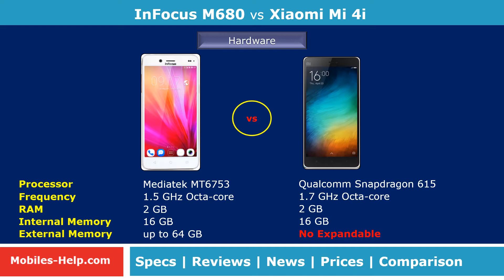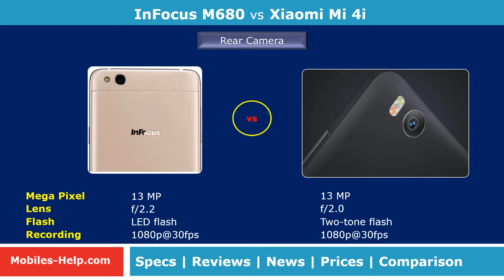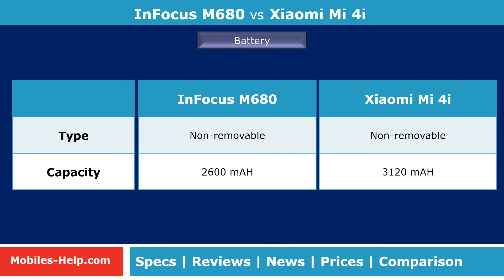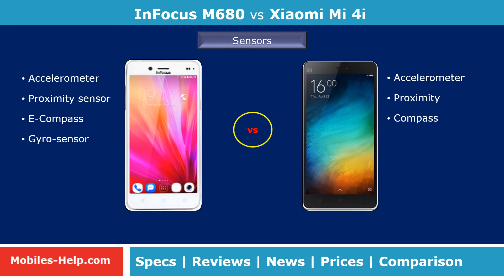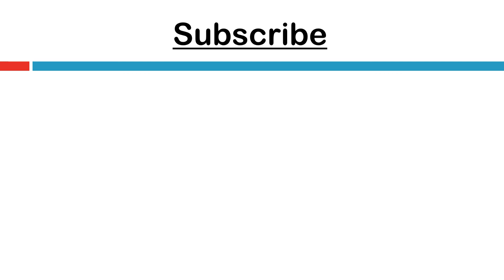Infocus M680 vs Xiaomi mi 4i (Side-by-Side Comparison)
Watch the side by side comparison of InFocus M680 and Xiaomi Mi 4i. Comparison is done with features such as display, processor, camera, os, design, battery, dimensions, etc. Also watch the pros and cons, prices of both phones.
5.5 Inch FHD (1920 x 1080) [16:9] IPS-LCD Screen
Android 5.1
13.0 MP & 13.0 MP Camera
1.5 GHz Octa core Mediatek MT6753
2.0 GB RAM, 16 GB Internal & up to 64 GB External Memory
2600 mAH battery
5.0 Inch FHD (1920 x 1080) [16:9] IPS-LCD Screen
Android 5.0
13.0 MP & 5.0 MP Camera
1.7 GHz 64-bit octa-core Snapdragon
2.0 GB RAM, 16 GB Internal & No External Memory
3120 mAH battery